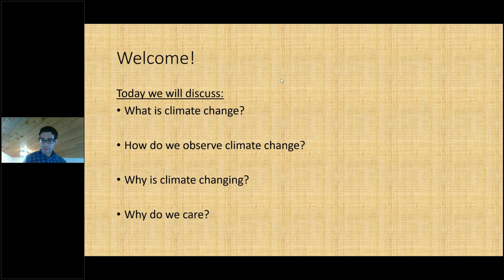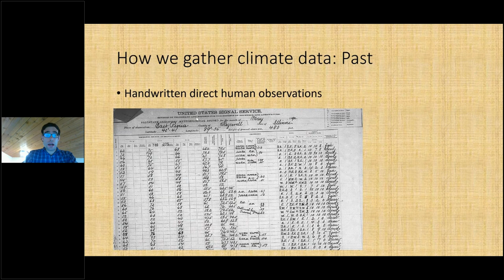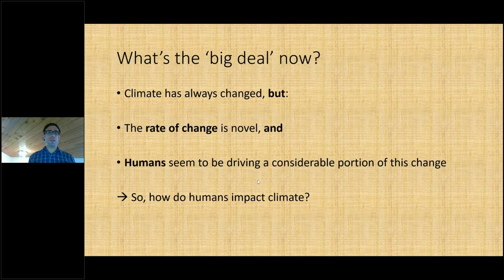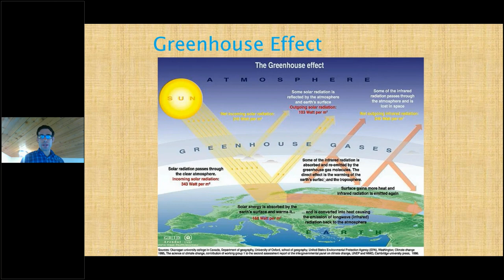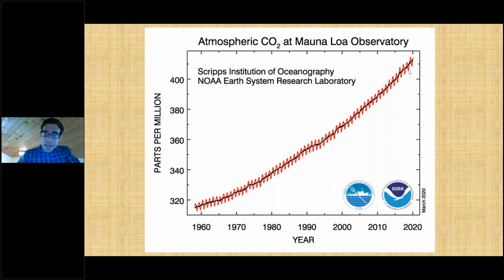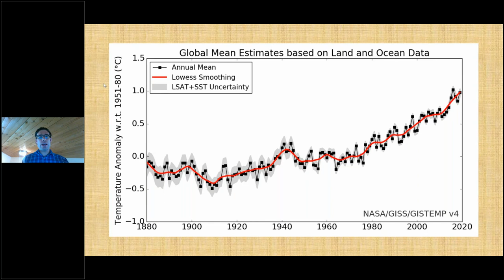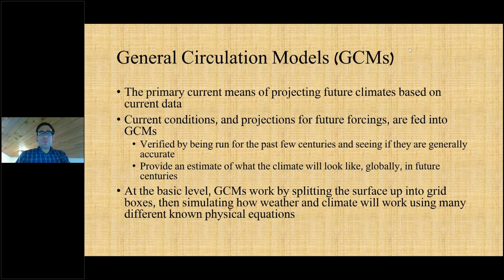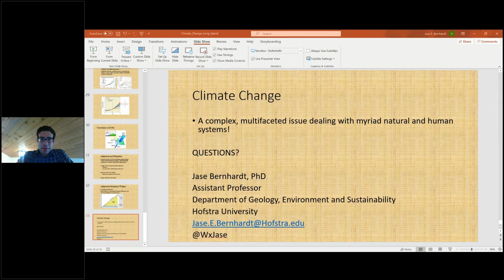Global Warming & Climate Change on Long Island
Dr. Jase Bernhardt is an assistant professor in the Department of Geology, Environment and Sustainability at Hofstra University, teaching and researching meteorology and climatology. Dr. Bernhardt will discuss weather and climate change on Long Island, including tropical cyclones, winter storms, and temperature changes.

To view our events calendar and see what's coming up, go and click on Events Calendar!